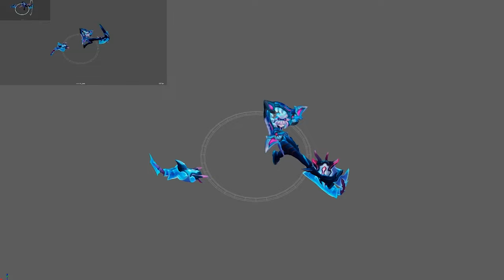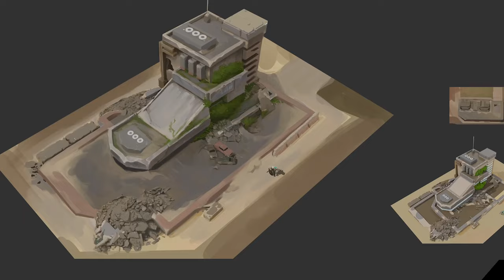Against All Odds | Tema oficial de Escuadrón Animalia 2024 - League of Legends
Encontrar la armonía en el caos.

CRÉDITOS MUSICALES:
Against All Odds
Composición: Richard Thomson
Letra: Richard Thomson
Intérprete: Jasmine Clarke
Mezcla: Tom Norris
Masterización: Randy Merrill

LETRA:
Oye, mira al cielo; es solo una línea de partida
Al bailar por la tormenta, siente cómo se alinea la vibra
Radiantes rebeldes en la refriega silenciosa
En el pulso del alba, abrazamos el día
Encontramos la armonía en el caos
Encontrando nuestro propio ritmo
Con los ojos encendidos, nos apunta un láser
Bailando bajo la tormenta
Nos convertimos en luz
Contra todo pronóstico
Nos pararemos y lucharemos en esta refriega interminable
Ojos vivos en el pulso del alba
Encontramos nuestro ritmo cuando las oportunidades aparecen
A pesar del ruido

Oye, mira la marea; es nuestra señal de advertencia
Es hora de enfrentar la ola o de dejarse arrastrar
Rompiendo barreras, nuestro destino está desatado
Desafía la noche

Contra todo pronóstico
En el pulso del día, abrazamos el día